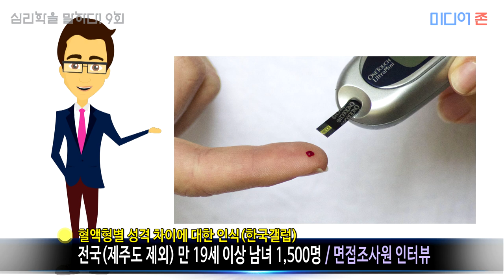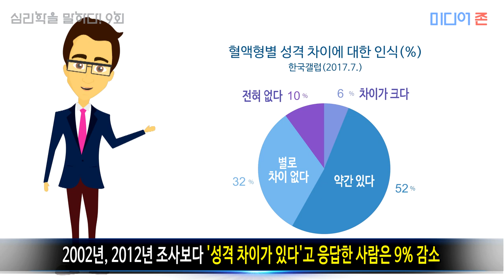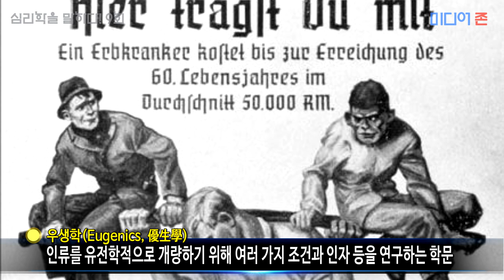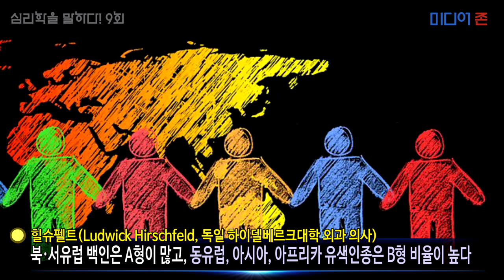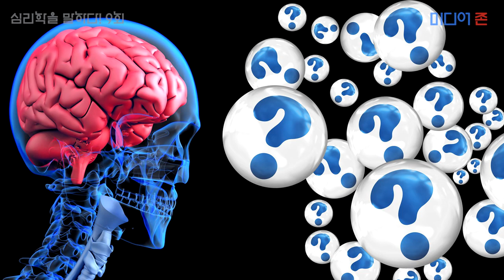[심리학] 혈액형 성격설에 대한 충격적인 통계 결과!(ft.확증 편향)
데이비드 맥레이니(David McRaney)는 『착각의 심리학』에서 “확증 편향이 강한 사람들은 새로운 이야기를 불편해하고, 자료나 증거를 통해 새로운 정보를 얻으려는 게 아니라 자신의 믿음을 확인받으려 한다.”고 주장하였습니다.